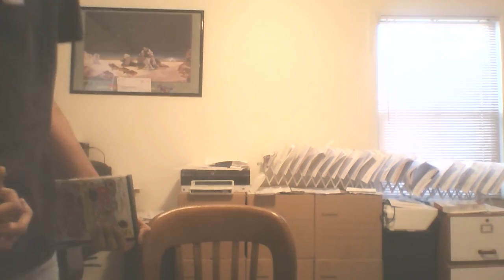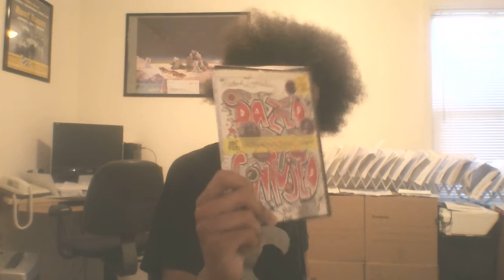CriterioNate - #336: Dazed And Confused (SS)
(Seriously, how else am I going to describe this movie.)